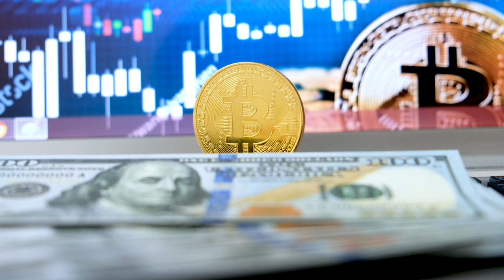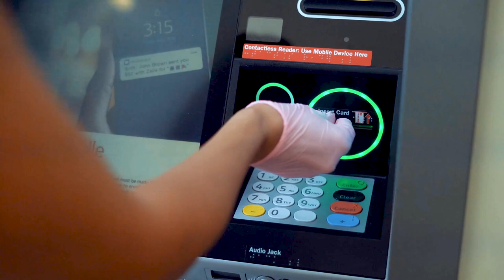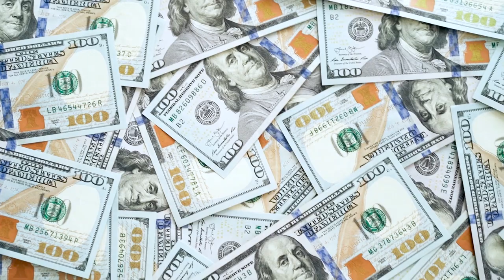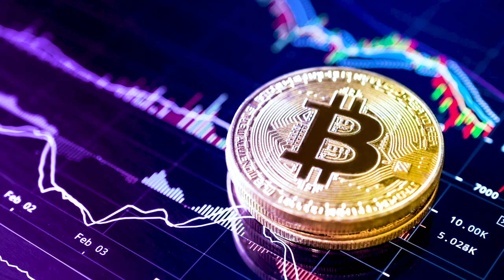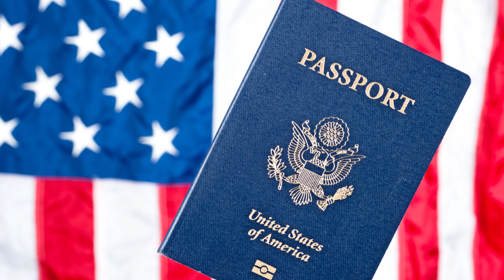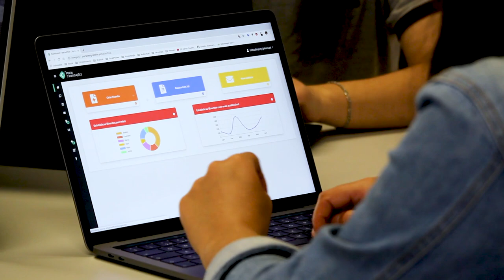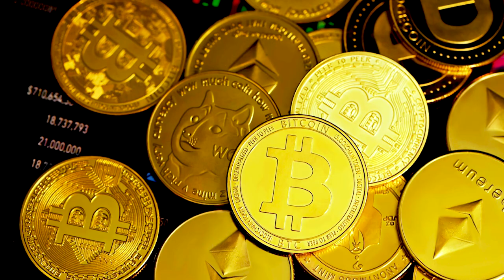Best Banks in Dubai: Banking for Business & Crypto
The Best (and Worst) Banks in Dubai: Dubai Banking Explained in 2022.

In this video we talk about Dubai banking and the best banks in Dubai and the UAE. UAE banking can be very confusing and there's many options available, in this video we discuss the best banks available to foreigners and residents of Dubai and how to get the best bank account here.

We also discuss getting a bank account for cryptocurrency and how to use Dubai banks for crypto. It's not always easy to get a bank account for crypto in Dubai and this process needs to be approached carefully, since banks are friendly to crypto but not super open to it yet. I mention the best ways to contact banks and how to apply for your bank account so you can use it for crypto but not have any issues later on.

The Wealthy Expat is run by Rafael Cintron, it's a Youtube channel and vision dedicated to helping you lower your taxes, get a second citizenship, and travel the World to increase your freedoms and happiness. Rafael Cintron is a 7-figure entrepreneur who's traveled to more than 60 countries, gotten multiple residence permits all over the World, and a second citizenship by investment. He is committed and passionate about teaching you these topics.

If you want to learn more about Rafael and his strategies book a free call with him

Other related people in this topic:

Nomad capitalist, robert kiyosaki, offshore citizen